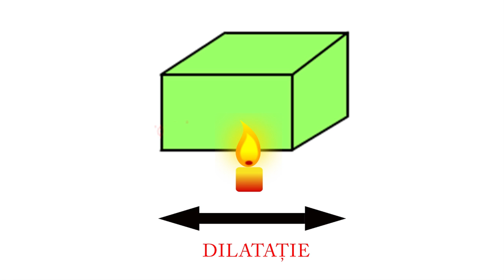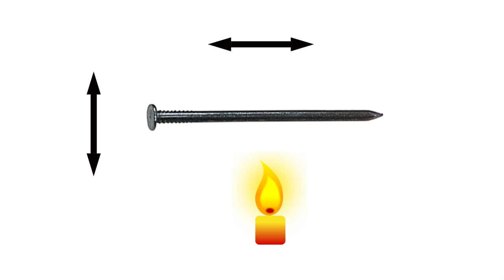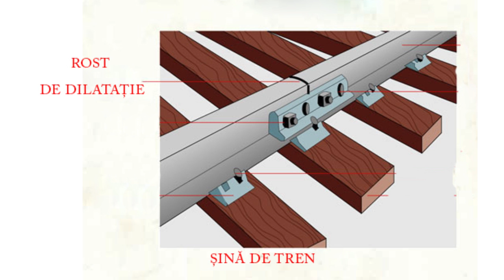Fizica: Dilatarea solidelor | WinSchool